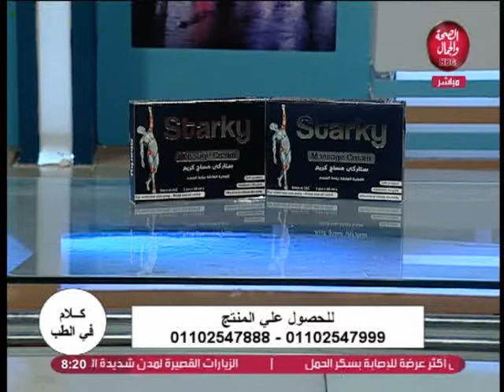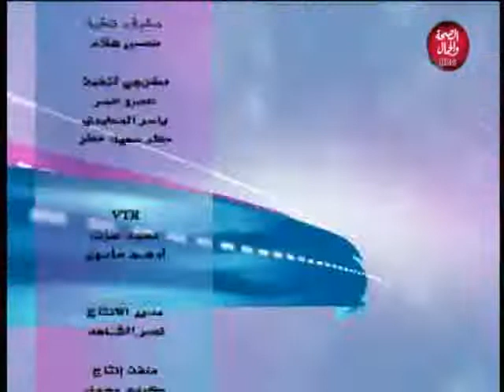كلام في الطب | علاج العمود الفقري و الآم العظام بدون جراحة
تقديم | د/ محمد الدالي
و في ضيافته | أ.د/ بسامة ريان..استشاري علاج العظام و اصابات الملاعب